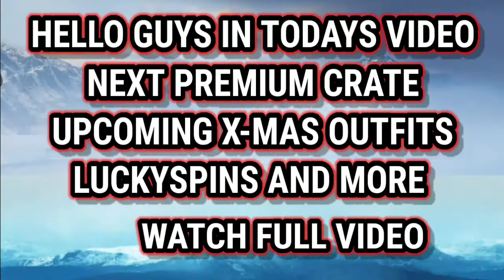Next Premium Crate | Upcoming X-Mas Outfits Crate | Next LuckySpin | Next X-Mas Premium Crate & More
pubg next premium crate
pubg mobile next premium crate leaks
Next Premium crate PubgM
pubg upcoming premium crate